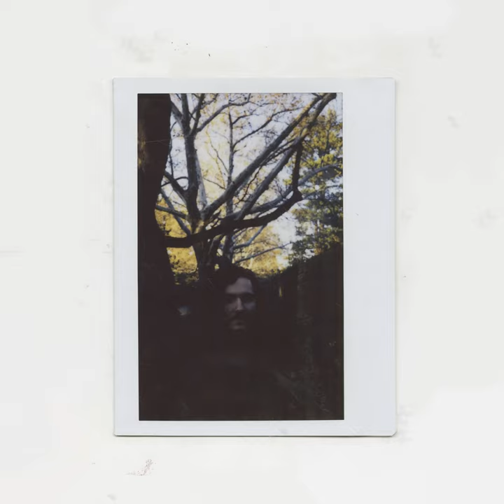Yinmn Blue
Yinmn Blue · Chris Mazuera

Monstera